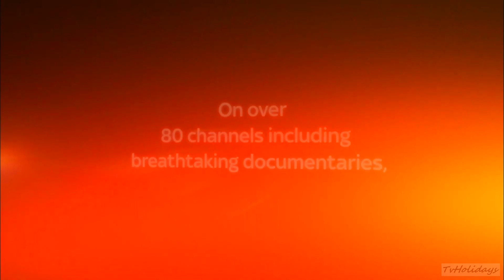Sky HD UK Entertainment Extra Pack Advert September 2013 hd1080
Entertainment Extra Pack Advert on Sky HD August 2013 hd1080 / BskyB